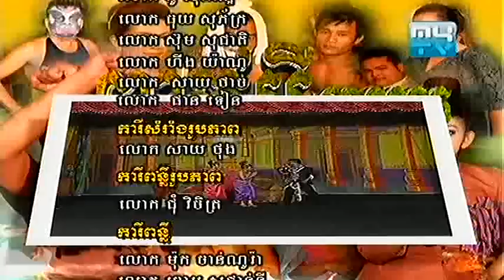MyTV ពាក់មី​កុមារ part2-D